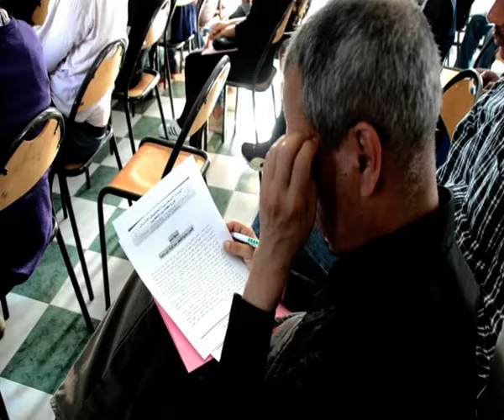محاربة العنف ضد المرأة عنوان ندوة بأكادير